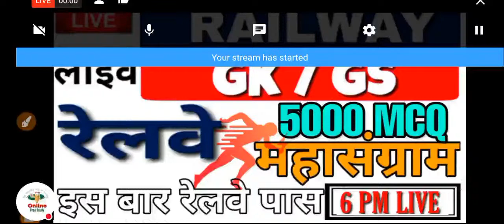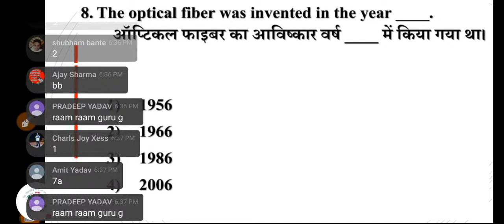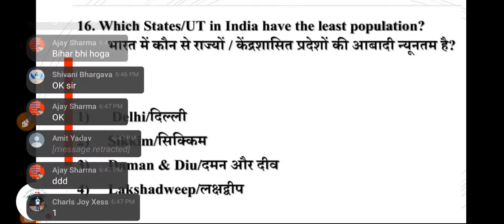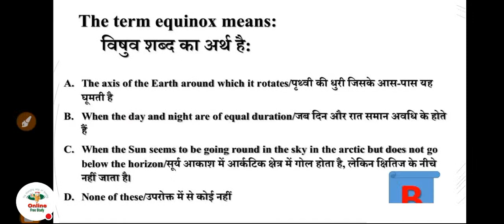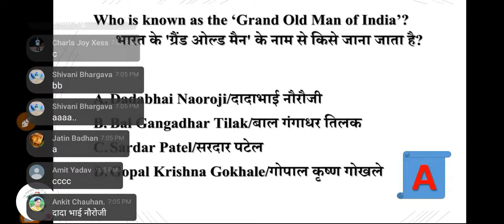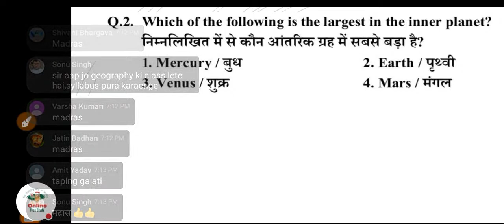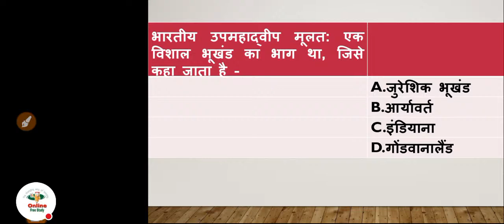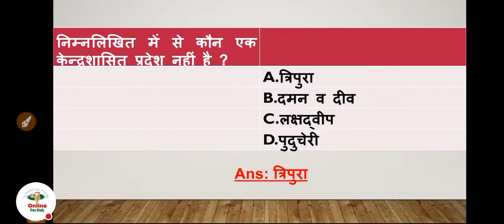Speedygk / NTPC /SSC / POLICE LIVE MCQ TEST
CET_LIVE_MCQ /MOCK TEST FOR ALL EXAMS

online free study  / live class for All competitive exams

General Awareness gk GS MCQ test 6:00 pm

Math live class 9:00 pm

Online free study for government exam
This educational channel the changing way of learning, Search on YouTube onlinefreestudy

railway ntpc live class ,SSC live class, current affairs live class, math live class, best teacher for math on YouTube, gk GS MCQ test live, general awerrness MCQ
# सेंस_इन_हिंदी ।